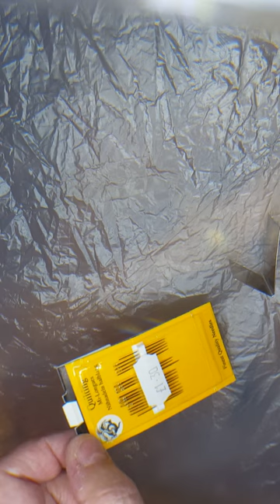Hand Quilting with Aunt Becky